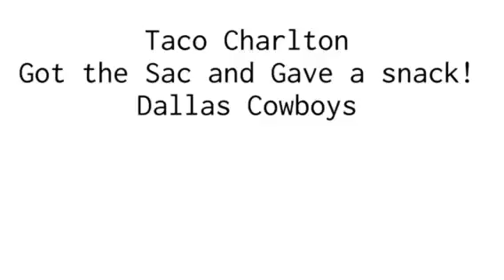Dallas Cowboys Taco Charlton Sac and gives a snack